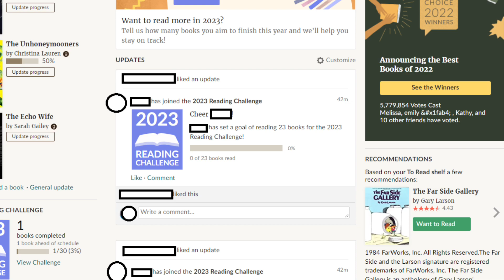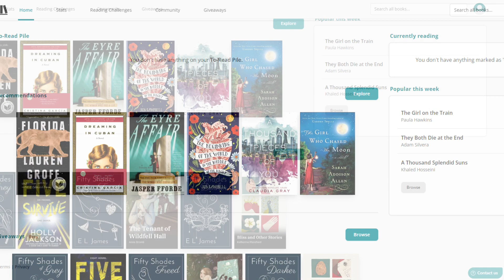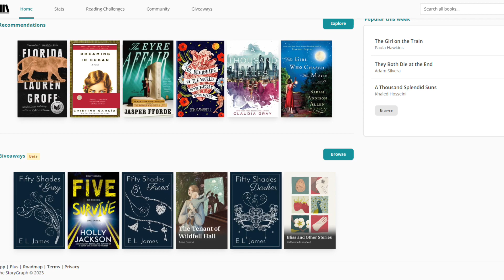Shelf Indulgence - Books with Low Ratings on Goodreads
Join your host, Stephanie and fellow PLYMC librarians. as they review books with low rating on Goodreads.

1/10/23